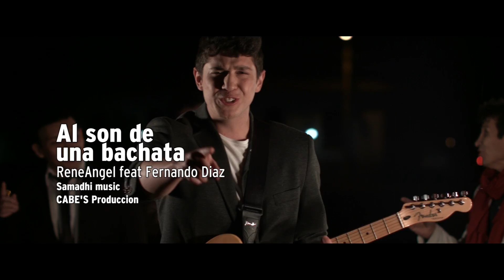AL SON DE UNA BACHATA - Rene Angel ft Fernando Diaz (video Oficial)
AlSonDeUnaBachata se basa en la experiencia de aquellos hombres que solían llevar serenatas y mandar flores para conquistar a su amada, donde además prevalecía el romanticismo lleno de un profundo mensaje encerrado en una canción de amor. A manera de un consejo Rene Angel insentiva a la juventud a recuperar la magia del romanticismo para enamorar de forma más sutil a una mujer que en esencia siempre gustan de los detalles